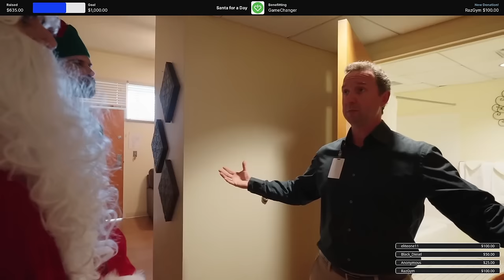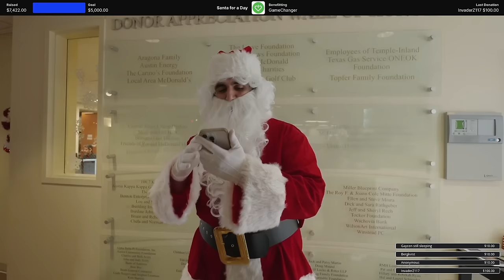Bringing Christmas to 400 Kids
This year I had a chance to visit and bring gifts to my local Ronald McDonald Charity House. I was able to help bring a little Christmas Spirit to families staying at the center. Huge thanks to GameChanger for helping me bring amazing gifts this year!

keychain.club/Esfand